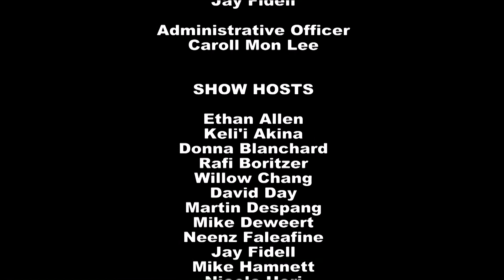Report From the WICHE Commission with Carol Mon Lee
Host Jay Fidell speaks with Carol Mon Lee (Vice President, ThinkTech Hawaii) about her work with the Western Interstate Commission for Higher Education.